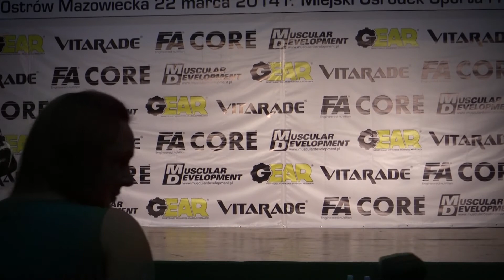Debiuty 2014 - fitness sylwetkowe +163cm 2/2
Debiuty 2013 PZKFiTS, które kolejny raz odbyły się w Ostrowi Mazowieckiej. Ilość zawodników w tym roku liczyła 300, co już stanowi sporą konkurencję.
Zapraszamy na filmy z wszystkich rozegranych kategorii
Zapraszamy na strony:

XXIX Ogólnopolskie Zawody w Kulturystyce i Fitness które odbyły się w Słupsku.